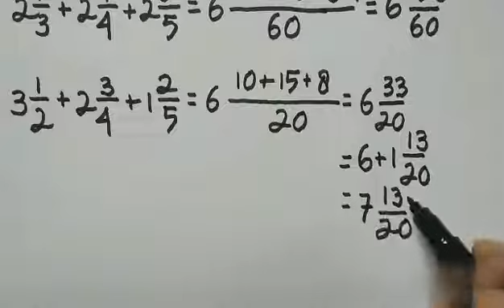CARA MUDAH PENJUMLAHAN 3 PECAHAN CAMPURAN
cara mudah penjumlahan 3 pecahan campuran sekaligus.